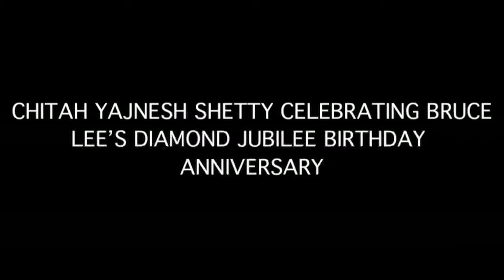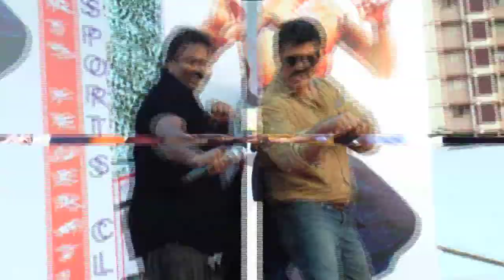CHITAH YAJNESH SHETTY CELEBRATING BRUCE LEE’S DIAMOND JUBILEE BIRTHDAY ANNIVERSARY